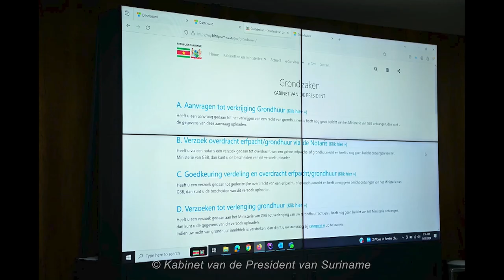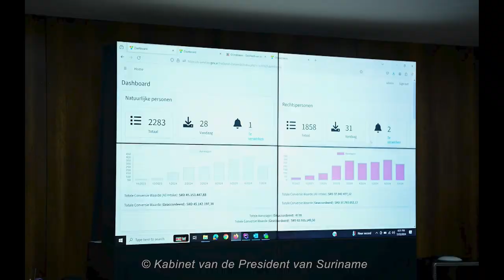24 07 2024 KORTE BERICHTEN: OKB,GRONDPROBLEMATIEK & ZERO TOLERANTIE